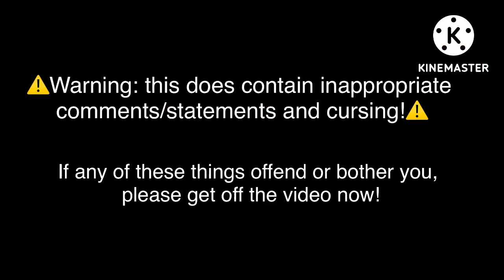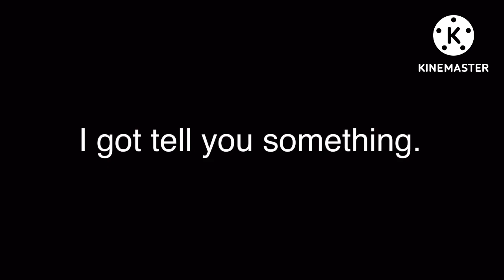The Inappropriate Situation/⚠️TW: inappropriate comments & cursing/Statehumans/ Gacha Club